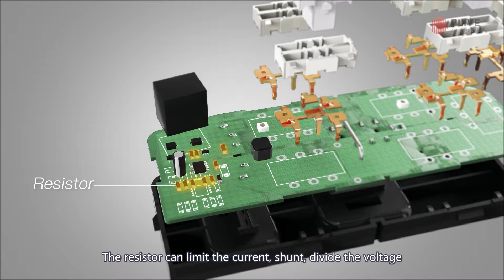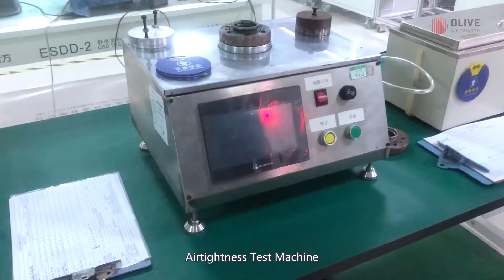Power Window Switch: Product Presentation, Factory View and Company Introduction | Olive Auto Parts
Through our channel, you will learn: how to quickly locate problems with auto parts, basic installation, repair and cleaning of car parts and be a true expert in car-knowing skills.
Our team has been working in Auto parts market for more than 10 years, and our main market is North America, South America and Europe. We can offer our customers with high quality auto parts with TS16949 certificate.
⚙️The power window switch is a common auto part we use in life. A typical power window switch consists of plastic plates, buttons, and the PCB (printed circuit board).
The power window switch works as the buttons are operated to make the PCB send the signal to the window lifter; then the window glasses move.
Besides the basic function of controlling your car windows, it also can control the lock of the window and door, fold the rearview mirror, and prevent the pinch, especially for kids.
There are mainly two working modes of the window button,
you can press or pull it lightly to control the movement of window glasses or thoroughly press to make it move automatically.

🔧Here are the main components of the power window switch:
The resistor can limit the current, shunt, divide the voltage, and convert electrical energy into internal energy.
The capacitor acts as a smoothing on the rectified pulsating DC (direct current) voltage to be stable.
The relay plays the role of automatic adjustment, safety protection, conversion of the circuit, etc.
The chip stores the programs and the execution principle of the switch.
The plastic surface is required to protect against fire, ultraviolet irradiation, and scratches under a high strength.
The button should have at least 100,000 keystroke life and at least 10 amperes current capacity.

When the button on the switch is pressed, it will trigger the signal on the circuit board.
And the switch will transmit the circuit board signal to the window lifter motor, and the window lifter motor performs the window lift function.

💡So how to know if the power window switch is good-quality enough?
1️⃣ The hard plastic material. You can see whether the surface of the button is smooth, better to see under the lights.
2️⃣ The precision of plastic mold. To see whether the buttons are loose. It depends on the accuracy of the combined plastic parts.
3️⃣ The lifespan. Normally we require every switch is tested for using over 100,000 times in the factory.
4️⃣ The seismic capacity. Because of the delicate electronic parts and components inside the power window switch, it requires enough protection.
5️⃣ Water proof function. And when you drive on rainy days, the side window should be a little open to prevent the fog on the front window.
Then it requires the power window switch to be waterproof and work with rains.
And only the switch plate with proper structure can be more protective since there will be no gaps for the water to infiltrate.
6️⃣ Fire proof function. In case of the danger of the short circuit, the material of the power window switch should be fireproof.
The button part of the power window switch is especially required to be fire resistant because it is close to plug and wires to have more possibility of catching fire.
So we need it to be qualified so that it won’t ruin the car in some cases .

🏭 Only high-standard factories can make good power window switches.
In this factory, they mainly divide the work with mold and accessories assembly workshop, injection molding workshop, dust-free circuit board workshop, and product test labs.

🏢Olive Auto Parts✨ was established in 2013 with more than 8 years of experience in automotive electronic parts.
We position ourselves with high standard auto electronic parts and mainly export to North America and Europe.
We hold on to the principle of Honesty and High Standard and help customers avoid any risks during international purchasing.
By now we have product lines including Auto Switch, Lock Actuator, Clock Spring, EGR Valve, Blower Motor, and Blower Motor Resistors. And we are keeping expanding more product lines.
When starting the new product line, we require our factory suppliers to be qualified with TS16949 certificate and better than OE standard.
Until now, Olive Auto Parts has reached cooperation with many famous brands in the US and EU.

We are not factories but we have advantages that factories can not achieve.
And we can also fulfill customers’ need that factories can not. Our goal is to be some customers’ best partner in the automotive parts international trading.